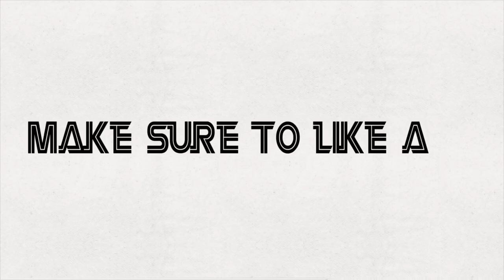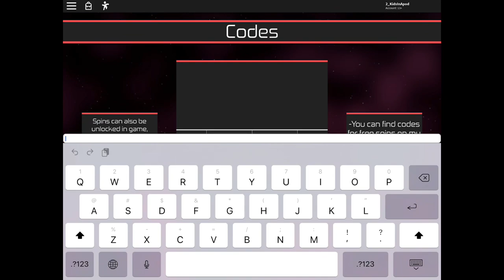HEROES ONLINE my quest to get Overhaul Quirk on main account + ALL WORKING FREE CODES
HEROES ONLINE by @ArkhamDeluxe MY quest to get Overhaul Quirk on main account + ALL WORKING FREE CODES